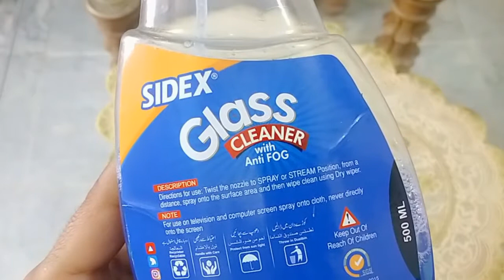Sidex Glass Cleaner Review | How to Clean Car Window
Here is details reveiw of Sidex glass cleaner. It come with Anti Fog formula and its price is Rs. 300 only. Furthermore, the product bottle is high quality and reusable. Let's clean your car glass like a pro with this amazing product.